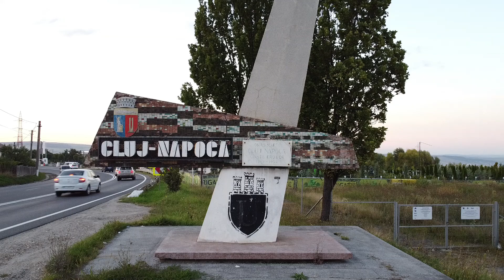Vedere Cluj-Napoca de pe Dealul Feleacului 11.10.2021 HD 1080p [Clujul meu]